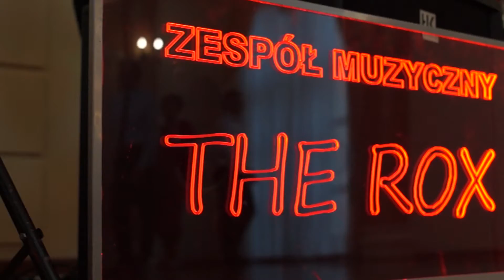ROX Zespół Muzyczny